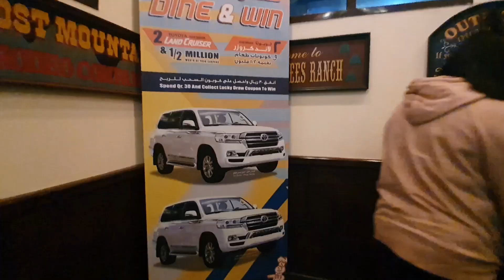Lusail Park and Ponderosa 01 01 20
First day of the year 2020 off to Lusail park and Ponderosa Aziziyah let the better days roll! Happy New Year !